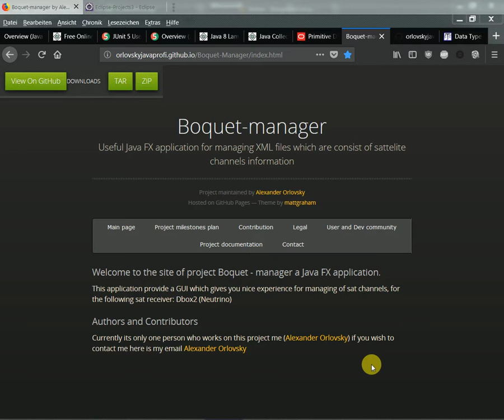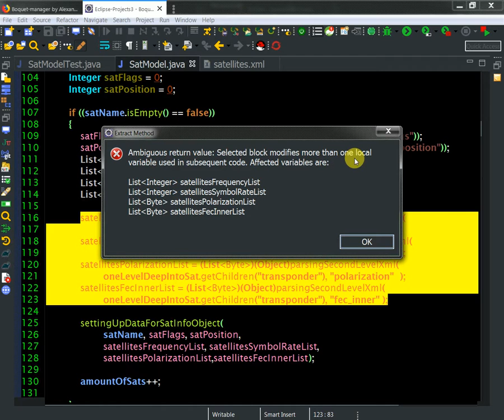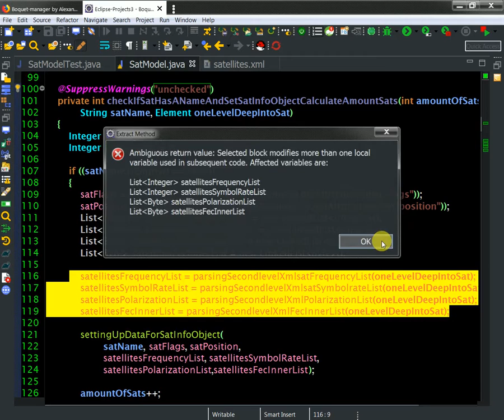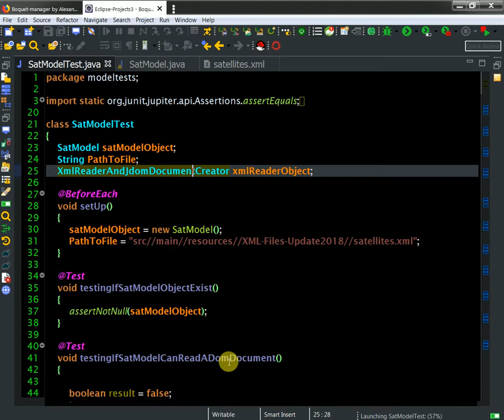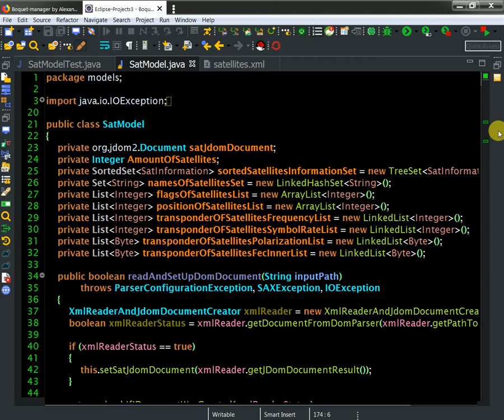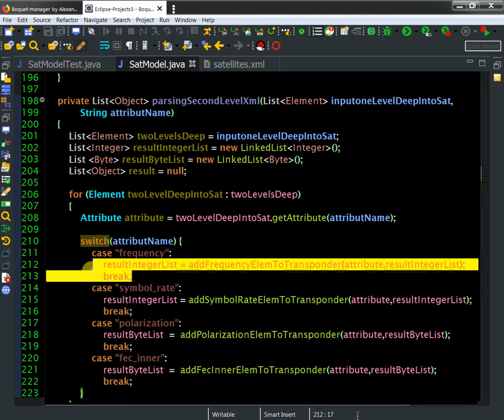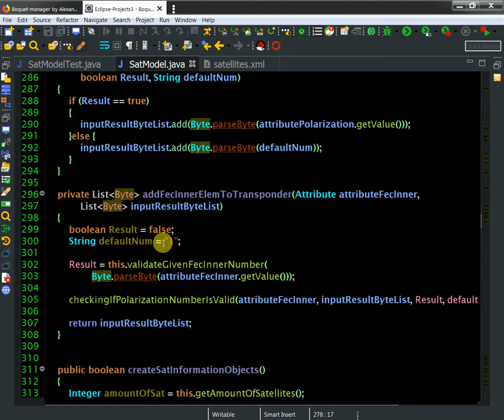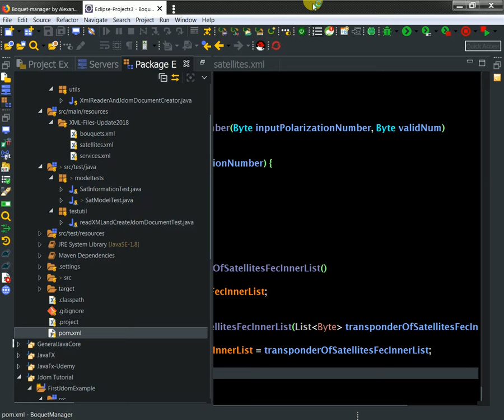10 Done some refactoring of the code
This is a good example why TDD improve the quality of the code.

Support us!
BTC: bc1qzfjtuxc6e68kzfaexr995xtu5xjtyzmtuukvz6
ETH: 0x89895850C2346EBE3a0d693be8c7d9a52A58f15E
Stellar: GCK4O37GEXYR3K6GU5NARW3CD5PRYDYE2WHWITVRJOKYPNIJJC6JM7ZK